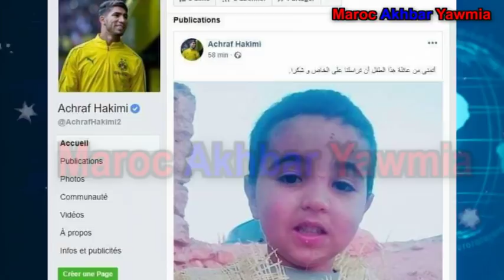طفل مغربي فقير يرتدي كيس دقيق به اسم حكيمي واللاعب يتفاعل